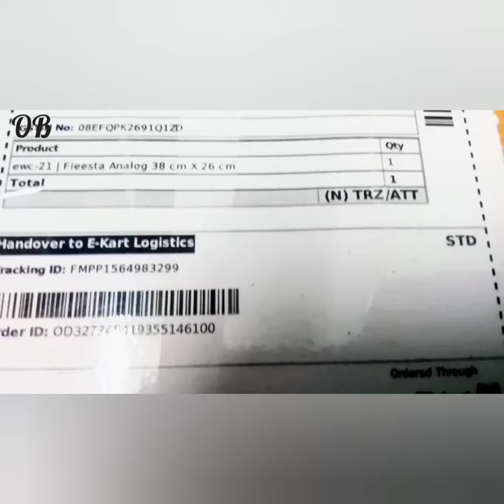anchor Wall clock unboxing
Anchor type Analog wall clock with pendulum bought from Flipkart price below 500

highlights
Good Design
Nice look
pendulum